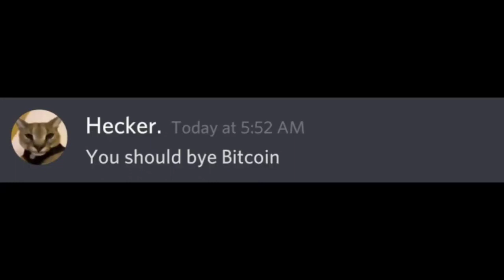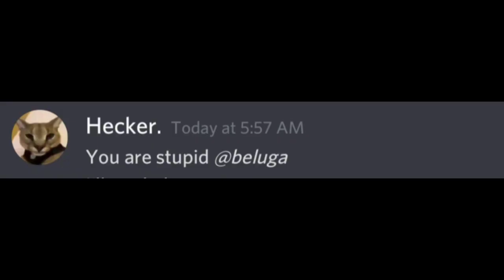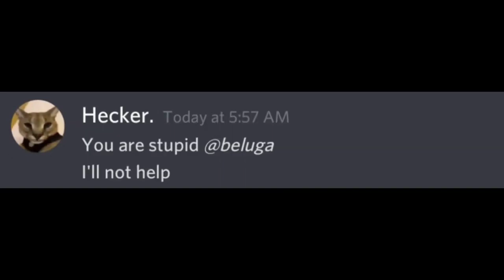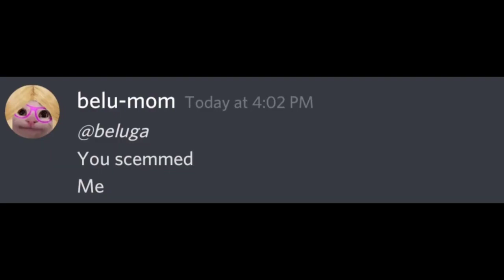If Beluga becomes a Trillionare...(99.0% intense)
When Beluga won a lottery...(97.8% intense)
It's a intense video in which beluga wins a lottery of $1M in dream.But his dream came to be a nightmare...and see what happens after this.

Further topics:
When beluga won a lottery
Beluga watches you sleep
When beluga buys Discord
When Beluga gets drunk
When beluga leaves discord part 1 and 2
When Beluga gets mad
When beluga meets MrBeast
When kahoot destroys your life

Beluga
Belu-mom
not Belu-Grandpa
Hecker
not scemer
not skittle
not walt
notPablo
not Eugene
not McDonald's
not genie
not khaby lame